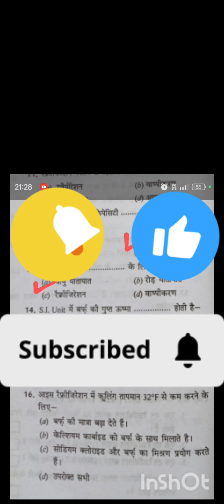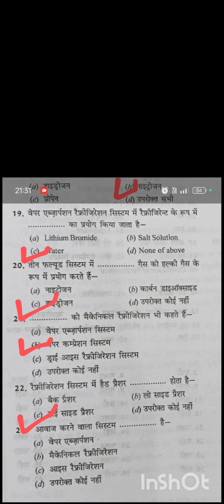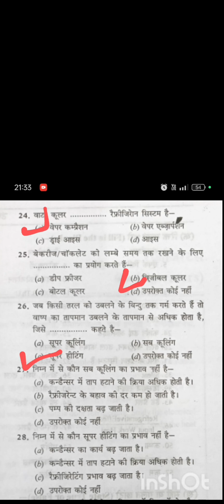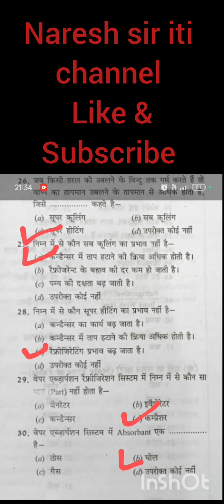week no.16,17(2) Refrigeration system video naresh chapter m.rac#sir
week no.16,17(2) Refrigeration system
ac
ac fundamentals
chiller operation
chiller systems
chiller technology
chiller units
cooling systems
cooling technologies
hvac
hvac basics
hvac efficiency
hvac systems
hvac technician

hvac troubleshooting
refrigerant guide
refrigerant types
refrigerant types list
refrigeration basics
refrigeration cycle
refrigeration cycle explained
refrigeration process
refrigeration science
thermodynamics
thermodynamics basics
 all iti student important question and answer video
naresh sir iti
m. rac important question and answer video👍
plumber important question and answer👍